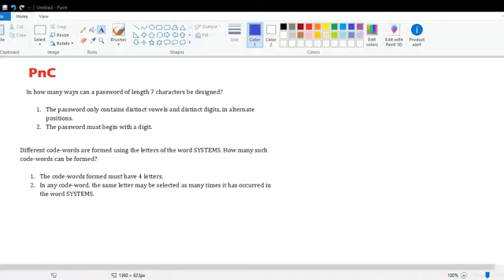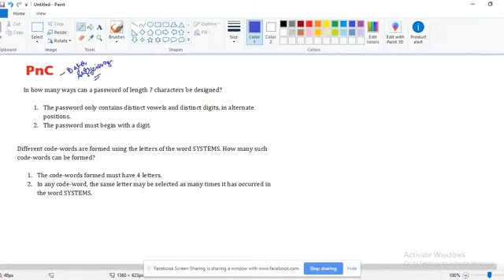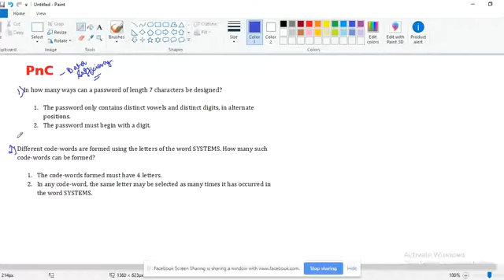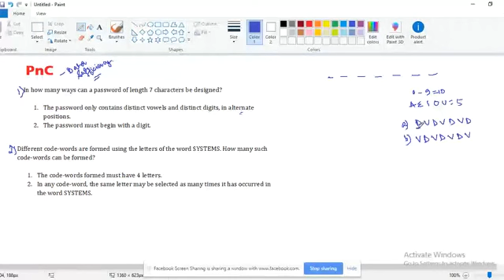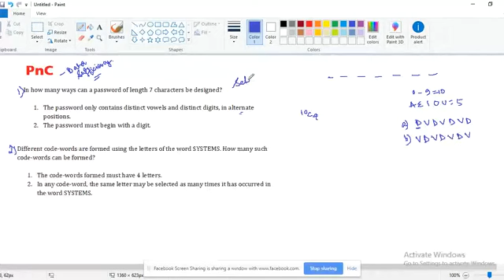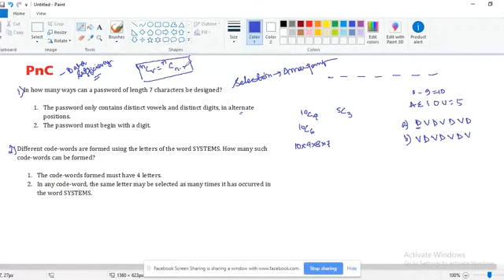Modern Math: Permutation & Combination | CAT 2020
We, at Eduneer, welcome you all to our YouTube Learning sessions.